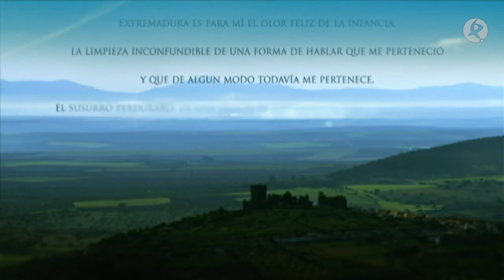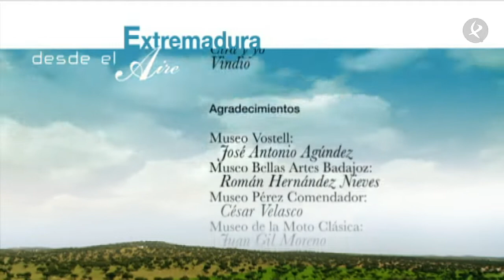Rojiza y verde | Extremadura desde el aire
Sobrevolamos Santa Marta de los Barros, Sierra de la Calera, La Morera, La Parra, Feria, Sierra de Utrera, Fuente del Maestre, Villafranca de los Barros, Puebla del Prior, Ribera del Fresno, Hinojosa del Valle, Hornachos, Sierra de Hornachos, Puebla de la Reina, Palomas y Alange.